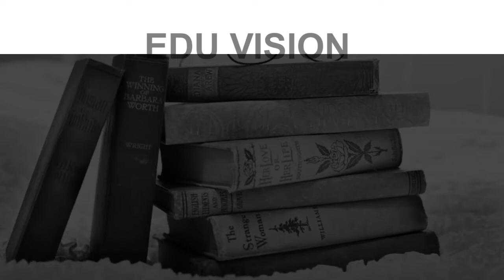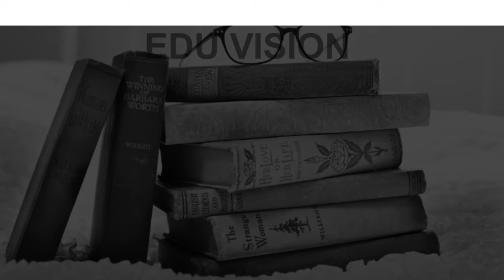Schools around Dhakuria, West Bengal CBSE, Govt, Private, International | Edu Vision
Must Watch.. Best Schools in Dhakuria - CBSE, Govt, Private, International

Listed Schools:
A.K. Ghosh Memorial High School
Andrews High School
Binodini Girls' High School
Carmel High School
Dhakuria Ram Chandra High School
DPS Ruby Park Junior School
Jodhpur Park Boys' School
Jodhpur Park Girl's High School
Silver Point School
South City International School

This is not the listing of Top Schools in Dhakuria, it's the list of best Schools in Dhakuria as per the ratings given by our users.